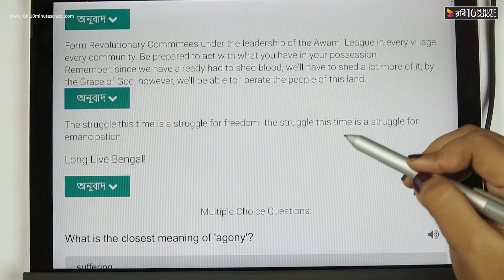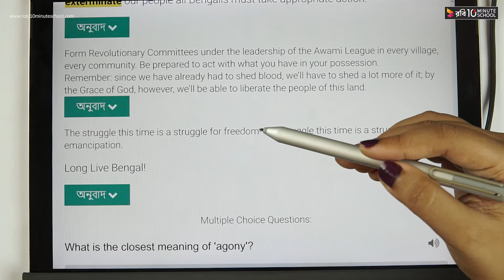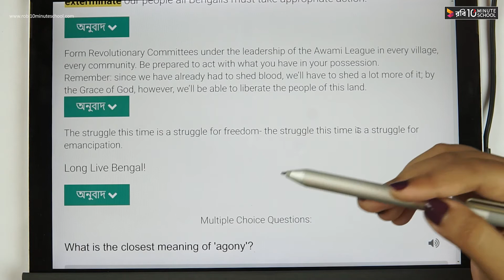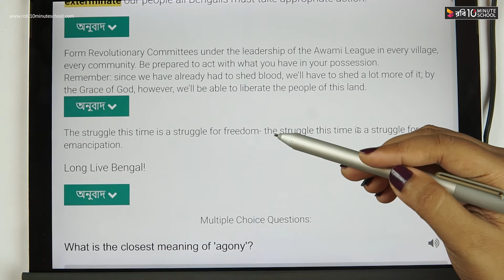01.15. Unit 1 : Lesson 1 - The Unforgettable History (Part 15) [HSC]